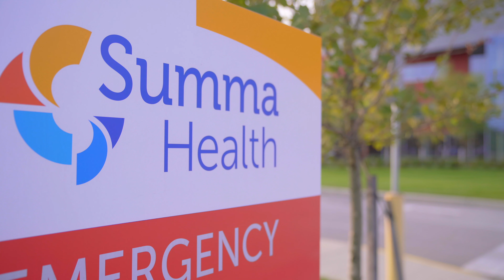Turfscape - Landscaping Enhancement